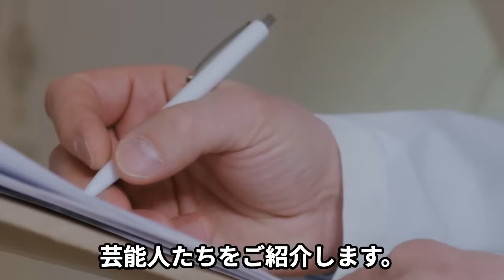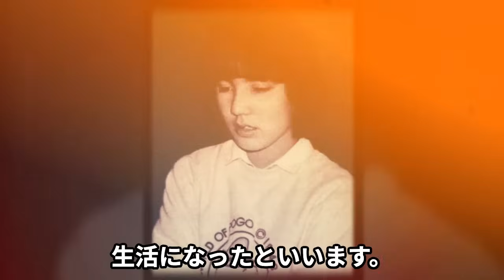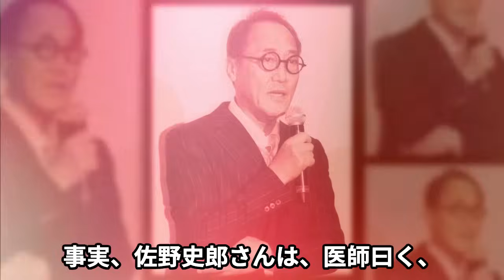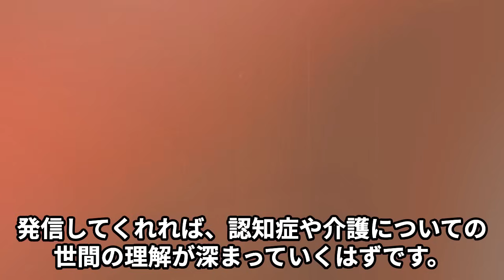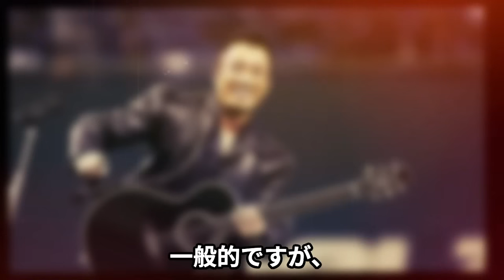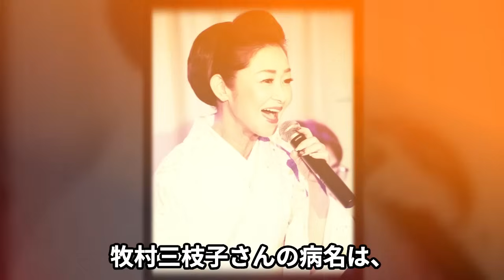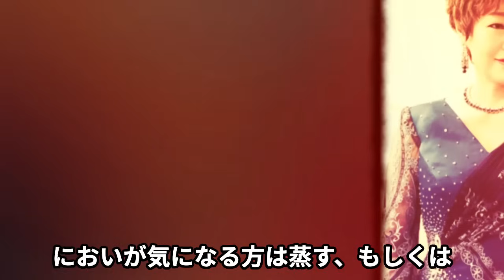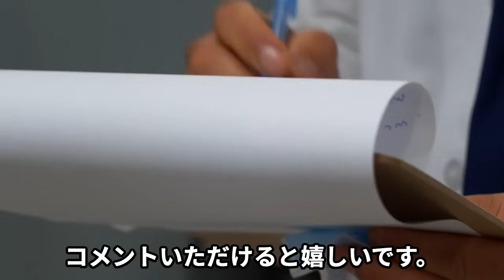先は長くない…“余命宣告”された芸能人14選【がん、激痩せ、難病】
厳しい現実に直面している14人の芸能人を紹介します。

彼らはがん、激痩せ、難病など、

さまざまな理由で「余命宣告」を受け、

その知らせとどのように向き合っているのか、

彼らの勇敢な物語を共有します。